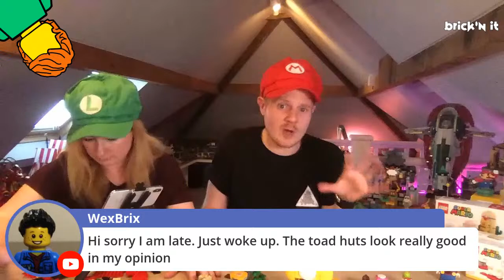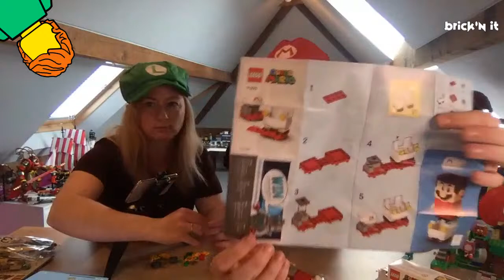LEGO Super Mario Live Stream - Sets 71368, 71363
I managed to get a couple of the new LEGO Mario Sets early so I thought I would live stream building them :) and answering any questions people might have about the sets. As you can tell I am super excited!

Really hope you enjoy the video. Lots of work and effort go into making these and any feedback is much appreciated :) If you did enjoy it then Please leave a comment below and turn on the notification 🔔bell icon to know when our next video is up :)